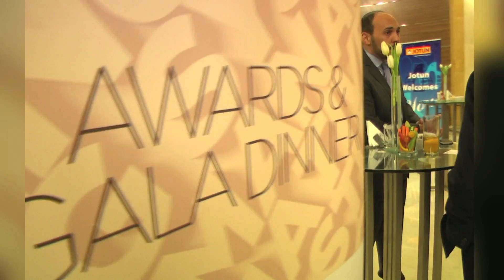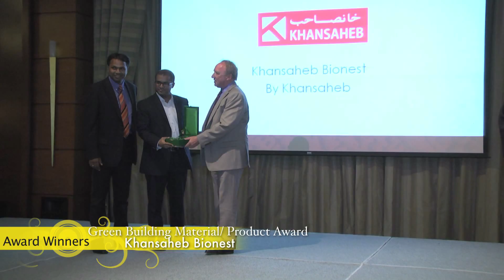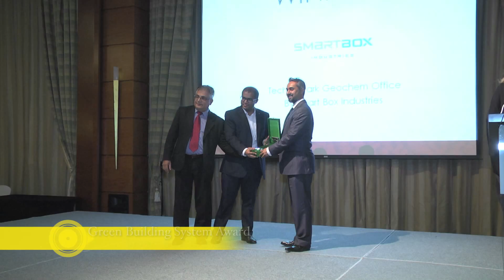EmiratesGBC 2015 Awards Ceremony and Gala Dinner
13 May 2015, Al Marooj Rotana, Dubai, UAE